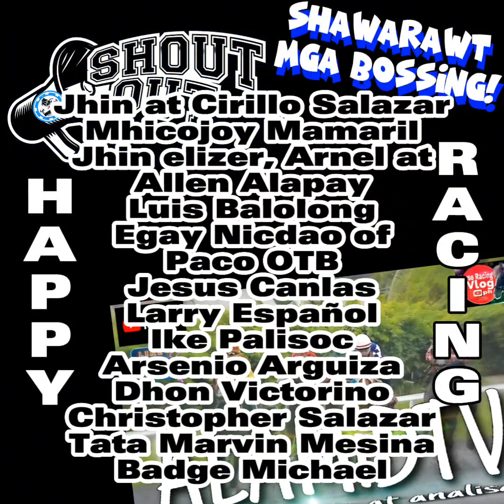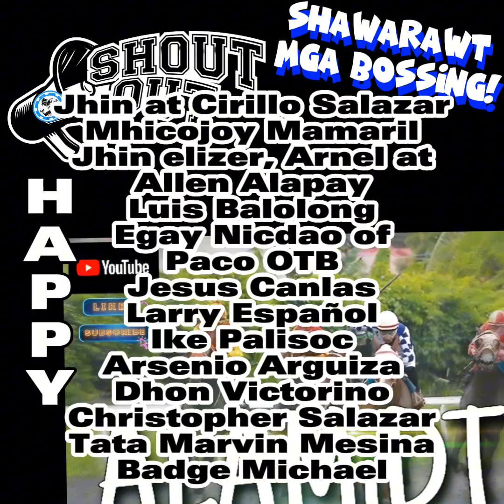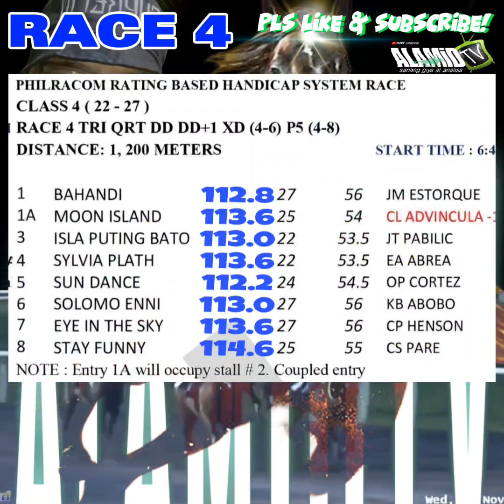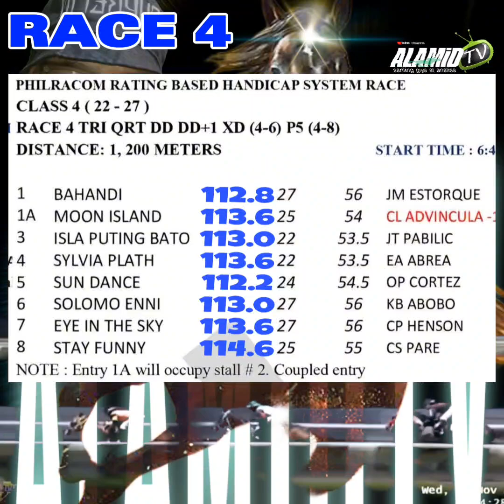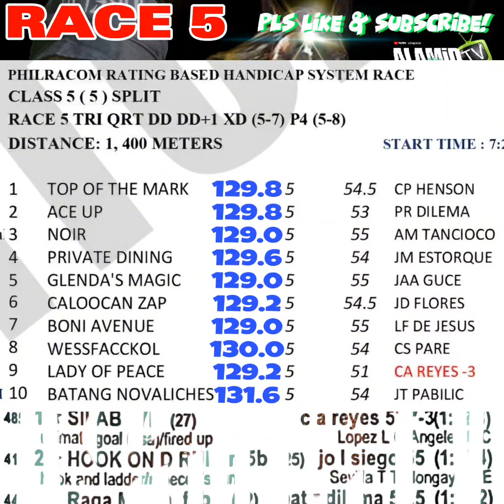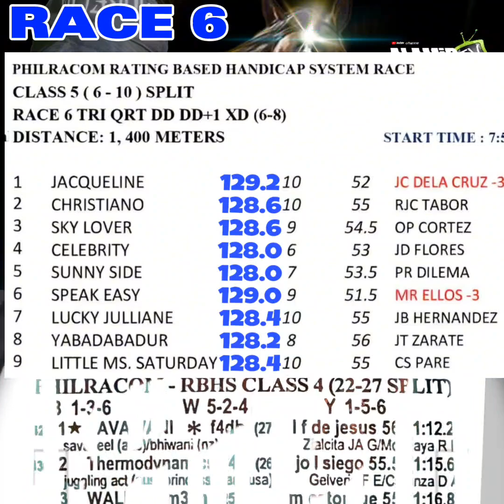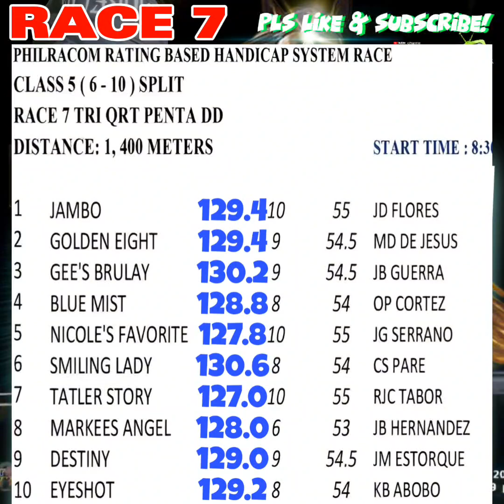ALAMiDTV sariling giya at analisa | Friday racing - December 01, 2023 | 8 races 5pm starts